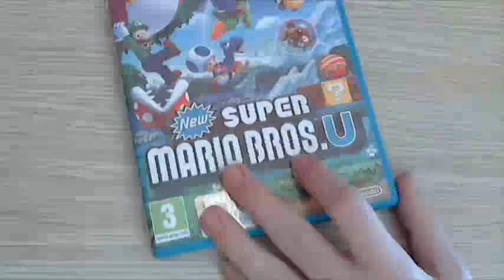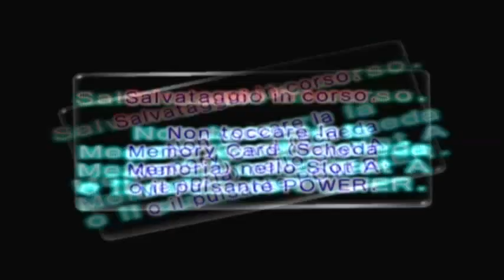Let's Play Pikmin 2 #19 - Il covo nonpoicosìtanto letale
Ma con qualche mid-boss di troppo è_é